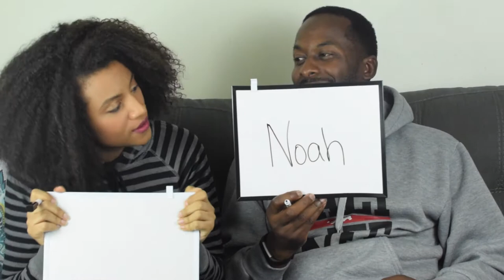MARRY OR NAH?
Check out this fun twist we put on Smash or Pass. We're doing it God's way with Marry Or Nah!